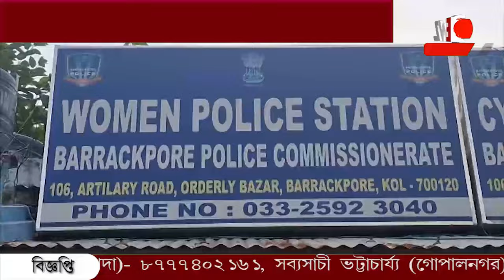বিয়ের প্রতিশ্রুতি দিয়ে সহবাস ,অভিযুক্ত কাউন্সিলর ।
বিয়ের প্রতিশ্রুতি দিয়ে সহবাস ,অভিযুক্ত কাউন্সিলর । বিয়ে করতে অস্বীকার করায় অভিযুক্ত তৃণমূল কাউন্সিলরের নামে থানায় অভিযোগ দায়ের তরুণীর। অভিযোগ ভিত্তিহীন দাবী কাউন্সিলারের।